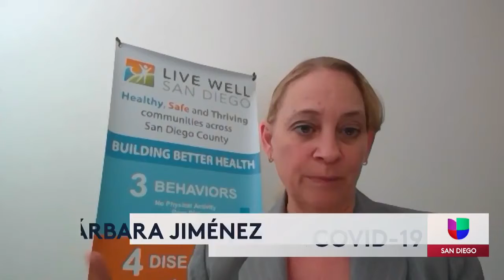Lanzan campaña para la comunidad latina contra el COVID-19 en el condado de San Diego